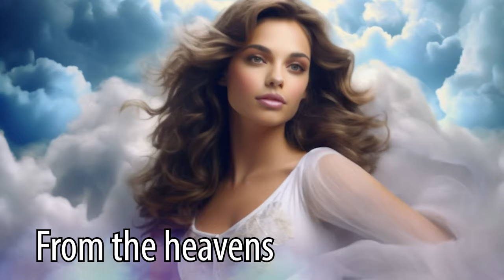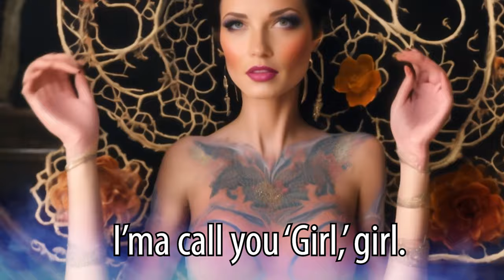Tobuscus - i'm awesome. (HEAVY METAL COW SONG 🤘🐄)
WASSUP GIRL, WHATCHU DOIN, I like you like cows like mooing.
DO YOU LIKE ME, MOO?

Sign up for the MAILING LIST!

FANBOX
12400 Ventura Blvd
Unit 276

Music made in Logic w/ Native Instruments & Nexus & Serum
Video uses AI from stable diffusion midjourney pika labs and some british voice generator
- actual videos coming soon i'm just getting warmed up & testin the waters